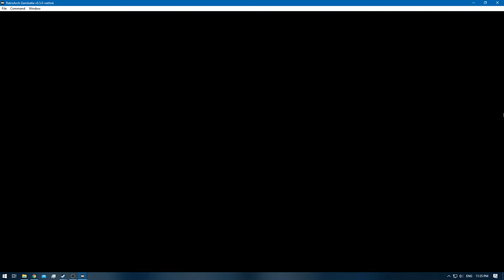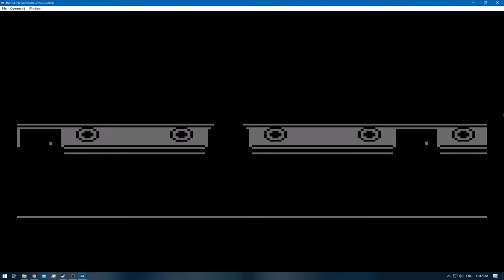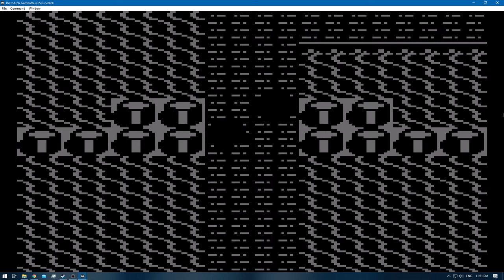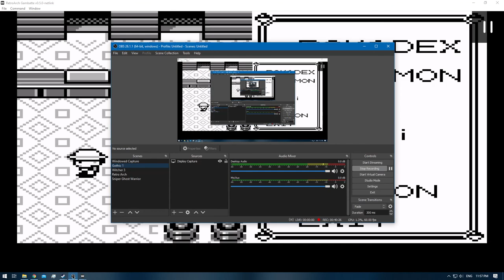Pokemon Blue [RA] - Episode 6 - S.S.Anne [NC]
Pokedex Total: 15 / 151 [Gen 1 only]
Pokemons Caught: 0
Pokemons Evolved: 1
Trainers Defeated: 17
Times Wiped Out: 0
Difficulty: Default
Bonus Feature: Retro Achievements [RA]
[Time Stamps]

0:00 - [YouTube Time Stamp Feature]
0:05 - [Episode Starts]
0:42 - [S.S.ANNE]
0:57 - 2:01 [Pokemon Battle: Gentleman [A]
2:29 - 4:26 [Pokemon Battle: Fisherman [A]
4:34 - 5:15 [Pokemon Battle: Sailor [A]
8:12 - 9:16 [Pokemon Battle: Sailor [B]
9:22 - [TM44 - Rest]
9:38 - 11:31 [Pokemon Battle: Sailor [C]
11:37 - [Ether]
11:47 - 13:53 [Pokemon Battle: Sailor [D]
14:00 - 14:51 [Pokemon Battle: Sailor [E]
15:12 - [Max Potion]
15:35 - 16:46 [Pokemon Battle: Gentleman [B]
17:42 - 18:38 [Pokemon Battle: Lass [A]
18:45 - 19:21 [Pokemon Battle: Youngster [A]
19:26 - [TM08 - Body Slam]
20:14 - [Great Ball]
21:09 - 22:06 [Pokemon Battle: Sailor [F]
22:20 - 24:12 [Pokemon Battle: Sailor [G]
24:37 - [Retro Achievement Unlocked: Sleeping Giant [m]
24:49 - 27:25 [Pokemon Battle: Fisherman [B]
27:33 - 29:13 [Pokemon Battle: Gentleman [C]
29:18 - [Max Ether]
29:39 - 30:38 [Pokemon Battle: Gentleman [D]
30:45 - 31:59 [Pokemon Battle: Lass [B]
32:04 - [Rare Candy]
35:09 - 37:22 [Pokemon Battle: Meiki VS Gary]
37:35 - [Raticate] [15/151]
38:18 - [HM01 - Cut]
38:20 - [Retro Achievement Unlocked: A Boatload of Fun]
38:56 - [S.S.ANNE]
40:33 - [End of the Episode]

Note: There is also a hidden Hyper Potion inside a pillow / bed which i didn't collect.
It's located on B1 - Room 5 [from the stairs]
Which is the only item i miss to trigger the achievement: My Heart Will Go On [m]
So before you leave S.S.Anne make sure to collect it :)
It's a missable achievement.
I will collect it via my Red playthrough :)

Blue: [2/3]
Red: [3/3]
Green: [HCR]

Electabuzz [Red]
Hitmonlee or Hitmonchan
Omanyte & Omastar
Eevee x2 [Flareon & Vaporeon]